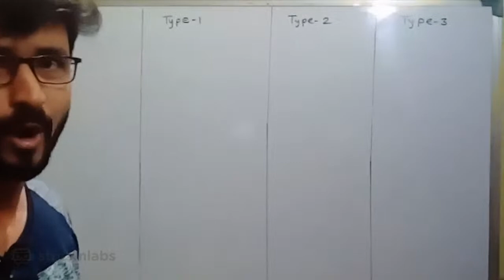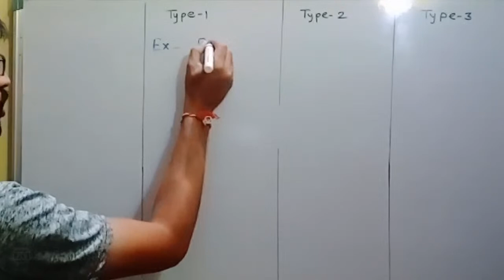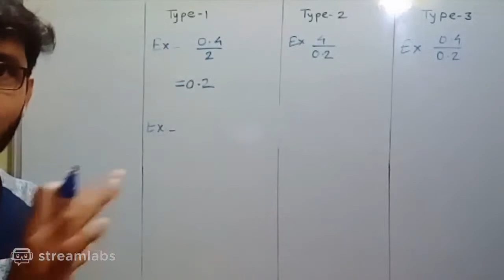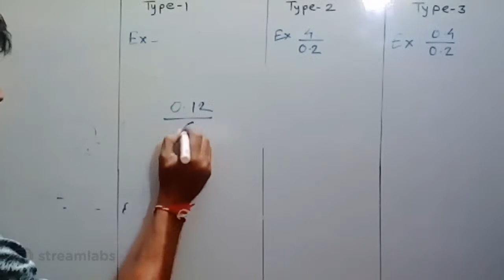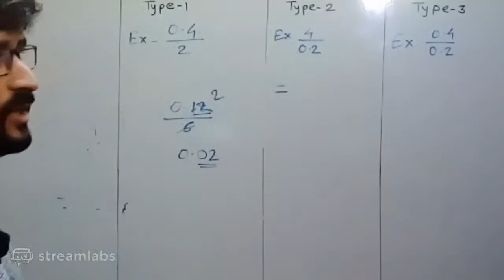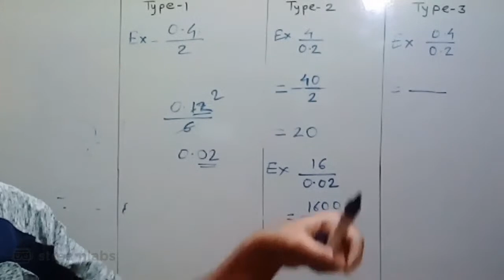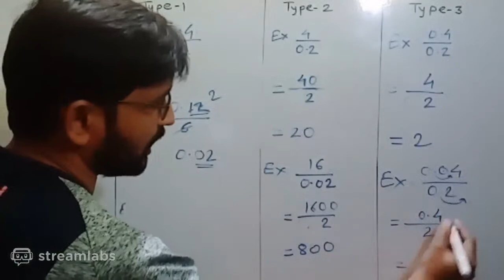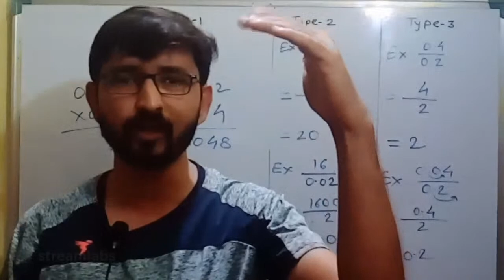police bharti maths tricks maharashtra | दशांश अपूर्णांक | गुणाकार भागाकार ट्रिक्स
Channel Content:
➡️police bharti maths tricks maharashtra
➡️स्पर्धा परीक्षा गणित ट्रिक्स
➡️स्पर्धा परीक्षा टिप्स & ट्रिक्स
➡️mpsc exam preparation
➡️Maharashtra police bharti sampurn ganit
➡️Spardha pariksha gk
➡️mpsc gk maharashtra
➡️संपूर्ण गणित बेसिक